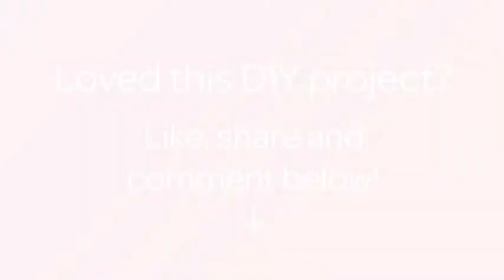Make a Pretty Fabric-Lined Basket - DIY Home - Guidecentral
About this DIY project:
- Title: Make a Pretty Fabric-Lined Basket

Supplies:
- Sewing Machine (or hand sewn)
- Safety Pins
- Ribbon
- Thread
- Scissors
- Fabric
- Basket